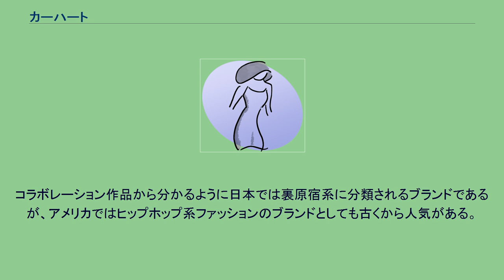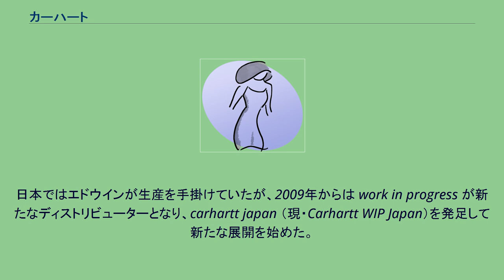カーハート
カーハート（英語: Carhartt）は、アメリカで古くから愛されているワークウェアブランド。
頑丈な作りとシンプルなデザインの製品で若者を中心に人気がある。
ペインターパンツやオーバーオールが特に有名。
近年ではヨーロッパラインのUKカーハートの販売も行っている。
日本の直営店ではUKカーハートを中心に販売している。
他のアパレルブランドとのコラボレーションも積極的に行っており、過去にはア・ベイシング・エイプやステューシーなどとのコラボレーションが実現した。
Capの定番であるニューエラ・キャップ・カンパニーとのコラボレーションも実施している。
コラボレーション作品から分かるように日本では裏原宿系に分類されるブランドであるが、アメリカではヒップホップ系ファッションのブランドとしても古くから人気がある。
日本ではエドウインが生産を手掛けていたが、2009年からは work in progress が新たなディストリビューターとなり、carhartt japan （現・Carhartt WIP Japan）を発足して新たな展開を始めた。
同年4月に原宿にフラッグシップストアをオープンした。